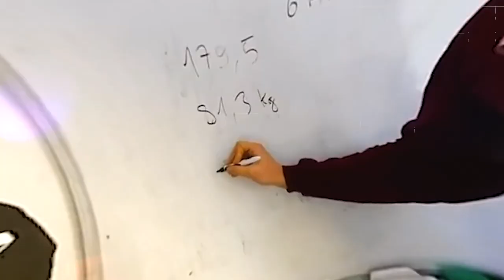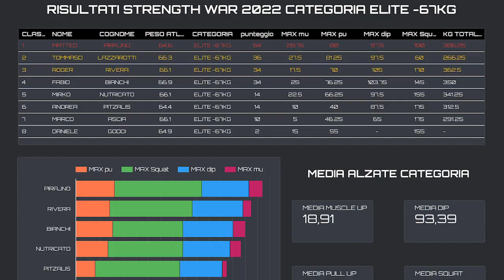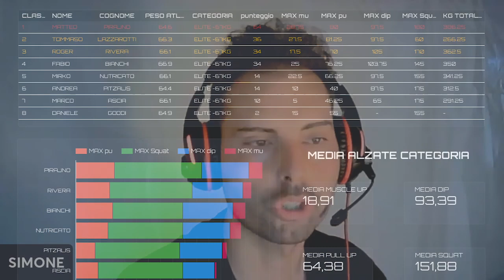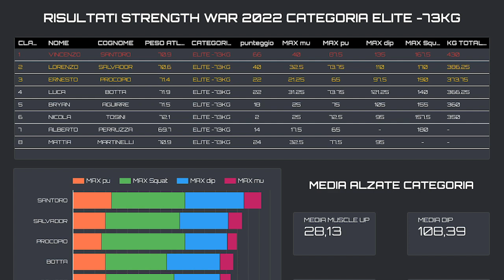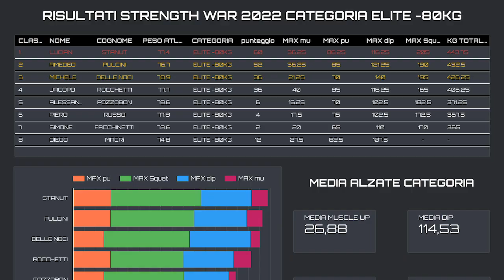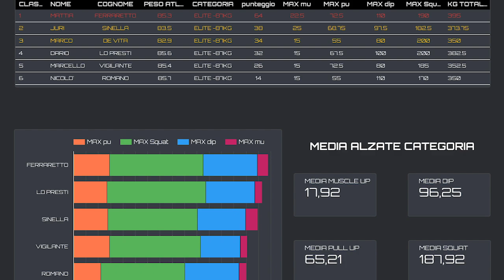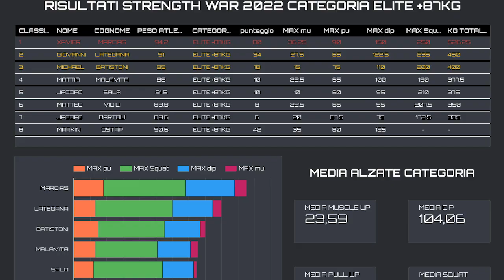SQUAT - ANALISI STRENGTH WAR 2022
E tu? Cos'hai bisogno ? Scrivici cliccando qui così valuteremo insieme la soluzione più adatta a te

Vuoi provare le strutture Vulcano?

Allenarti senza essere continuamente infortunato ?

Iniziare partendo da zero ?

Continuare ad allenarti con dolore presente nei tuoi allenamenti forse non e' la scelta giusta ?

Se ti sei posto almeno una di queste domande e hai capito che vuoi risolvere sei nel posto giusto e contattandoci ti spiegheremo come possiamo aiutarti

Altri servizi ? Ecco qui...